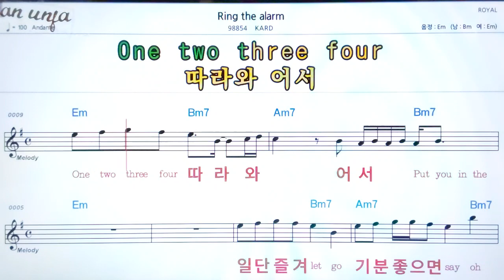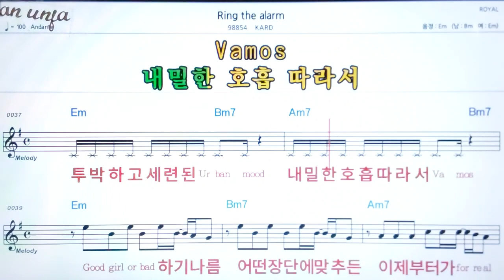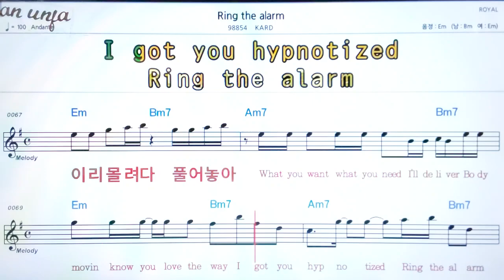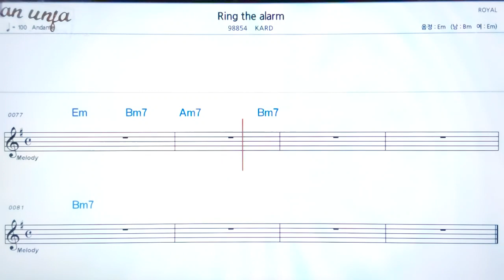Ling the alarm/KARD👍악보, 노래,기타 코드,가사,Karaoke*카라오케 반주